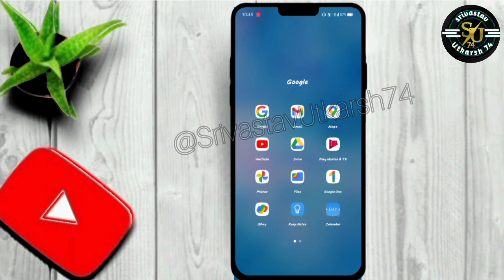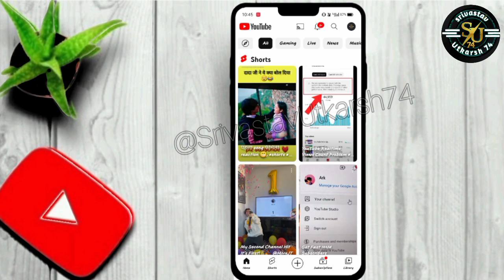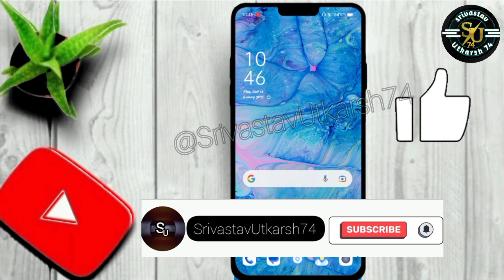Youtube New Update 2023 | Youtube Upcoming Updates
Your Quaries

youtube update
youtube updates
youtube upcoming update 2023
youtube monetization
Srivastav Utkarsh74